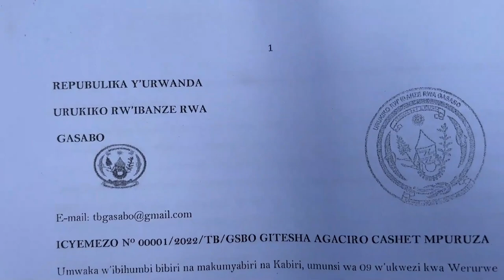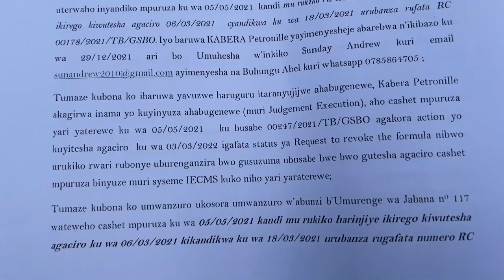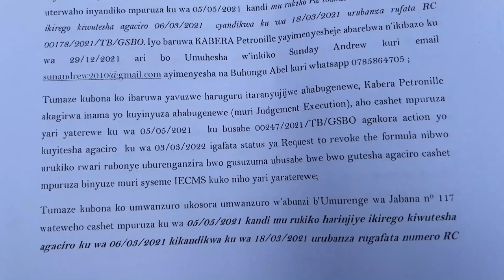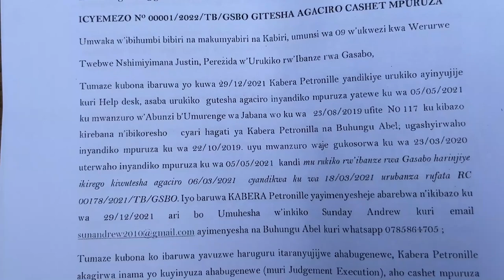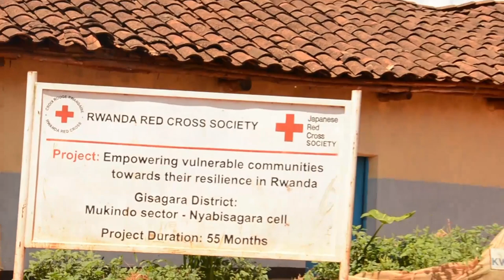bigaragambije inzego z'umutekano zirahagoboka